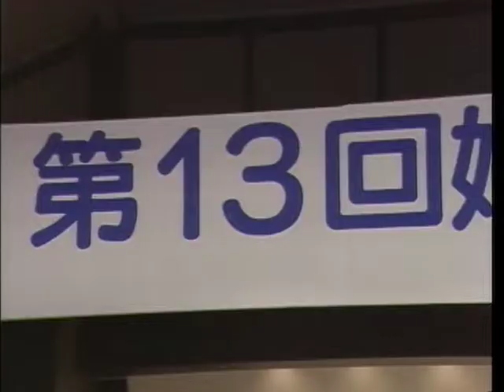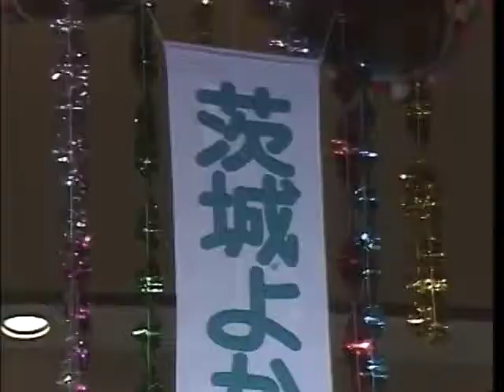【笹川良一】第13回 婦人防火全国大会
第13回　婦人防火全国大会。第二部　茨城よかっぺ防火のつどい。茨城県武道館にて。